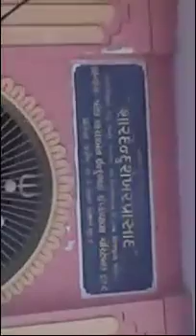Bramharshi Sansakar Dham Nadiad